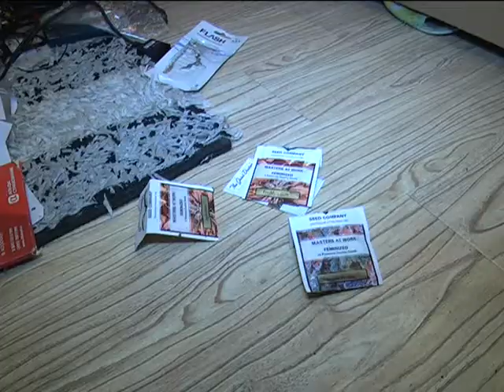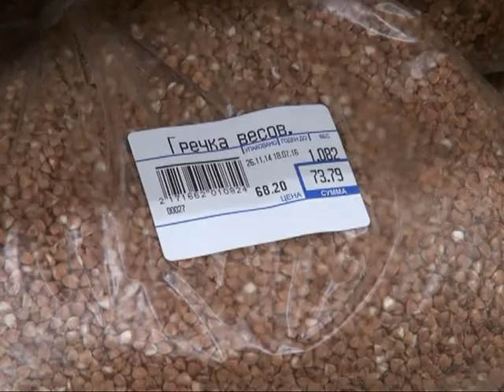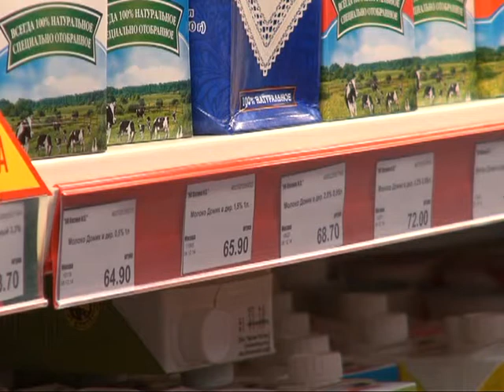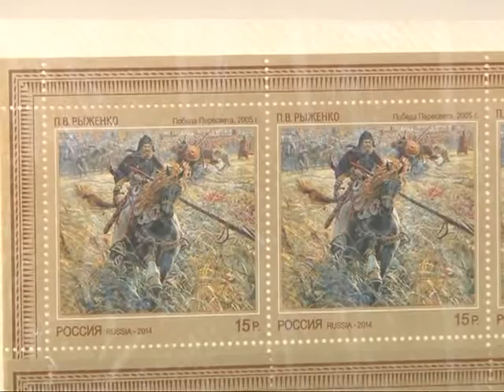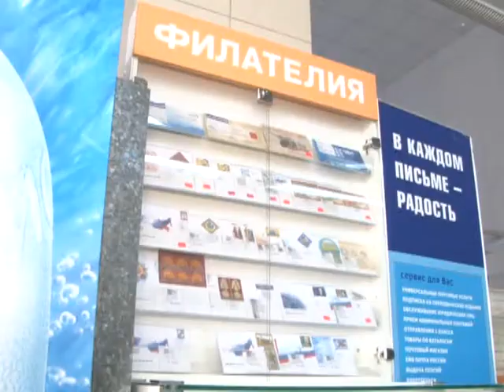Время говорить - новости Рязани 22.12.14